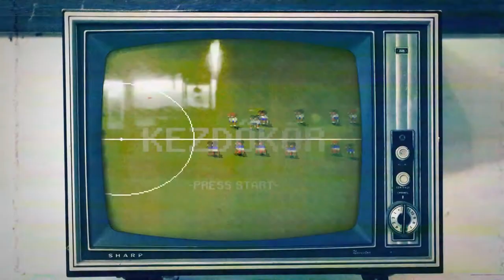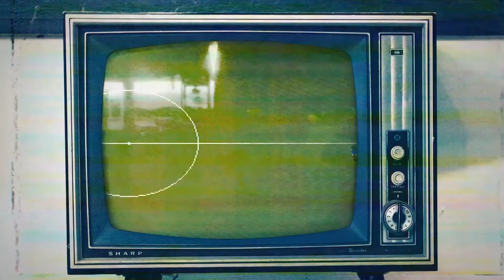210309 Kezdőkör Második adás